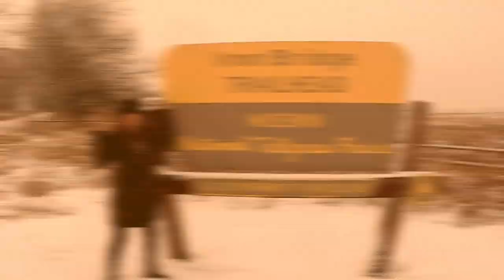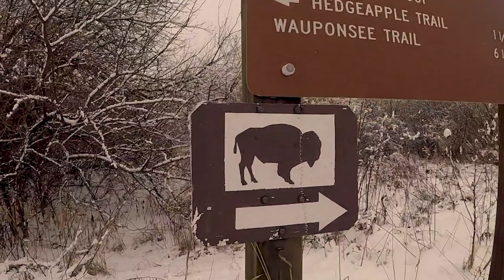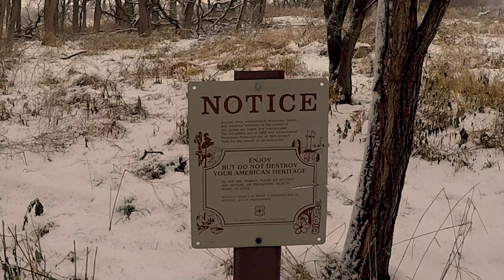Midewin National Tailgrass Prairie - Looking for Bison and exploring the Ruins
Perfect winter day to check out the bison and explore the ruins on the Iron Bridge Trailhead. The Midewin National Tallgrass Prairie was established in 1996 on the former Joliet Arsenal. It is the first national tallgrass prairie in the country. Midewin represents a major effort to restore 20,000 acres of farm and industrial land to a unique American landscape and the complex ecology of the prairie. This also makes Midewin the largest open space in the Chicago metropolitan area and northeastern Illinois and the largest tallgrass prairie restoration effort east of the Mississippi River.

Don't miss Linda's Happy Dance and the hilarious deleted scenes at the end of the video.

We are totally self funded and would appreciate any donation and looking for sponsors so we can continue to bring you more adventures.

May God bless you and keep you safe through all your travels.